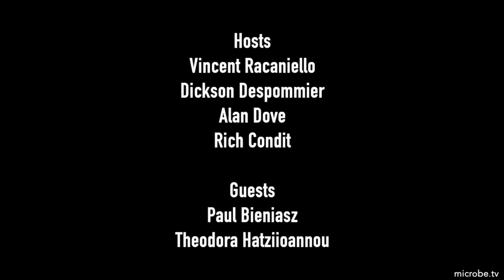TWiV 717: Paul and Theodora, pandemic explorers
Theodora and Paul return to TWiV to explain how they quickly pivoted their retrovirus laboratories towards SARS-CoV-2, their work on the antibody response to infection and its durability, and the emergence of variants with increased resistance to neutralization.